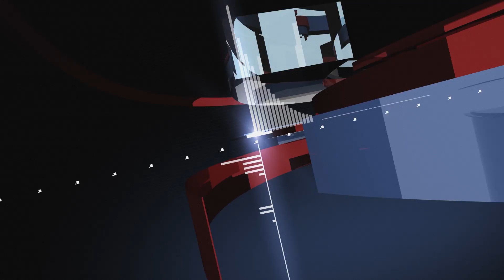Bản Tin Tổng Hợp TGP Hà Nội (từ ngày 08/01 đến 14/01/2023)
Bản tin tổng hợp TGP Hà Nội sẽ được phát sóng vào 20h00 tối thứ Bảy hàng tuần.
Kính mời quý vị cùng dõi theo để cùng điểm lại những hoạt động đã diễn ra trong TGP.
Chương trình gồm có:
- Điểm tin: Tin Giáo phận và Giáo hội toàn cầu
- Lịch Công Giáo TGP Hà Nội
- Tin mừng Chúa Nhật
- Gợi ý suy niệm